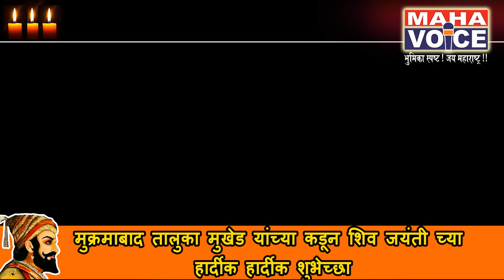मुर्तीजापुर मध्ये सुतार समाजातर्फे विश्वकर्मा जयंती साजरी...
आज दिनांक 17 फेब्रुवारी रोजी विश्वकर्मा प्रभूची जयंती महोत्सव सुतार समाजातर्फे साजरी करण्यात आली. हा कार्यक्रम दुर्गा देवी मंदिर आठवडी बाजार लकडगंज येथे आयोजित करण्यात आले होते या कार्यक्रमाचा अध्यक्षस्थान मारोती आप्पा पिंपळे हे होते. तर प्रमुख पाहुणे समाजसेवक कैलास भाऊ महाजन, नगरसेवक विनायक भाऊ गुल्हाने, सुरेशराव शेकोकार हे मंचावर उपस्थित होते. या कार्यक्रमाचे सूत्रसंचालन व आभार  किशोर भाऊ श्रीराव यांनी केले. हा कार्यक्रम यशस्वी करण्याकरिता प्रदीप भाऊ वानखडे,अमोल चातुरकर ,महादेवराव चांदुरकर, सुरेशराव शेगोकार ,रोहित सोळंके यांनी अथक परिश्रम घेतले मुर्तीजापुर प्रतिनिधी
नरेंद्र खवले